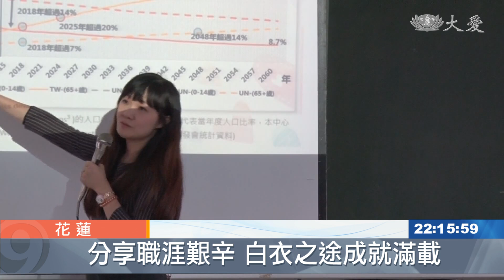科大學姊分享職涯艱辛 為護生添信心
慈濟科技大學每個月都有一次懿德日，除了慈濟志工會來關心學生的求學生活狀況之外，也會舉辦分享會，讓學生有機會增廣見聞。11月邀請了畢業於慈濟護專的學姊黃思嘉。她提到，曾經在專五的時候，被當掉實習科目，一度覺得挫折，不過，此時要反省自己，並且在跌倒的地方爬起來，在護理之路找到服務病患的價值。

臨床護理，是否很可怕？

護理師 黃思嘉：「就台灣十大血汗工作裡面，護理人員是第一血汗耶，那你們為什麼又會選擇它。」

慈濟科技大學學生 黃偉豪：「高中就有接觸相關的科系，再加上覺得出來，一方面有穩定的工作，然後會讓自己有一種成就感，會有幫助別人 就會覺得，內心跟經濟都會有幫助。」

從慈濟護專畢業的黃思嘉，一方面歡迎學弟妹加入護理行列，一方面也告訴大家，學習之路可能的坎坷。

護理師 黃思嘉：「重症實習的這時候 我被當掉了，可是我覺得 在哪裡跌倒，就要從哪裡站起來，所以後來 就算臨床工作之後，我就一路走急重症護理，其實對護理是越做越有興趣。」

有兩個小孩的黃思嘉，鼓勵這群五專四年級的學弟妹，有些夢想也可以從興趣角度去發揮，成為紓壓動力。

柯德桂 柯世忠 真善美志工-花蓮報導